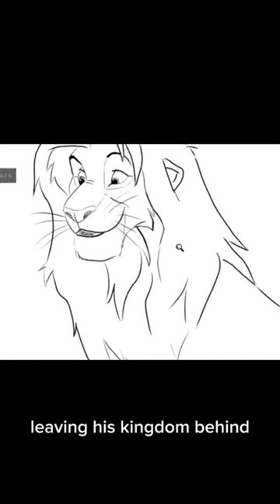Story + Painting Simba from The Lion King.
Simba's Courageous Return

In the African savanna, Simba, a young lion cub, dreamed of becoming king like his father, Mufasa. But after a tragic event, he ran away, leaving his kingdom behind.

Lost and free-spirited, Simba found comfort in the company of two misfits, Timon and Pumbaa. They taught him to forget his past and live carefree.

One night, guided by Mufasa's spirit, Simba realized he must face his past and return to the Pride Lands. With newfound courage, he confronted Scar, the evil uncle who had taken over the kingdom.

In a fierce battle, Simba triumphed and reclaimed his rightful place as king. The Pride Lands flourished again, thanks to Simba's courage and love for his kingdom.

And so, Simba's journey inspired others to embrace their destinies with bravery and determination. The lion cub became a wise and mighty king, ruling with kindness and strength, just like his father before him.

The Lion King", "timelapse", "painting", "disney", and "animation" drawing, paintint , art , simba drawing